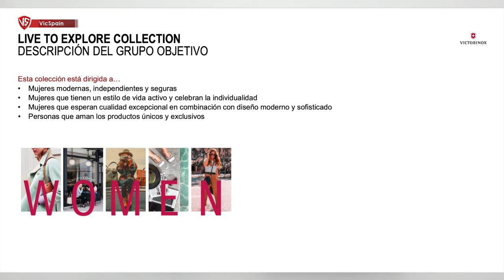NUEVA VICTORINOX LIVE TO EXPLORE COLLECTION | SOLO PARA MUJERES??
▶️  Victorinox Live To Explore Collection
➜ Estilo Paris - Estilo Sídney - Estilo New York
➜ Victorinox Classic Live to Explore
➜ Victorinox Companion Live to Explore
➜ Victorinox Swiss Card Live to Explore

Navaja Suiza Victorinox para mujeres.
Navaja Suiza Victorinox femenina.

TIMING DEL VIDEO:
00:00 INICIO
01:14 PRESENTACIÓN DE LA COLECCION
02:40 PARIS STYLE
09:54 SYDNEY STYLE
12:57 NEW YORK STYLE
11:07 BS ALOX BLACK
16:58 COMPARACIÓN DE LOS 3 ESTILOS